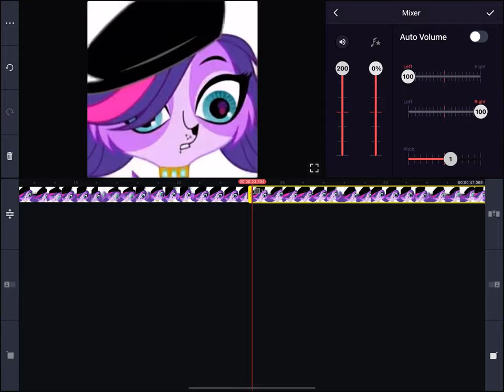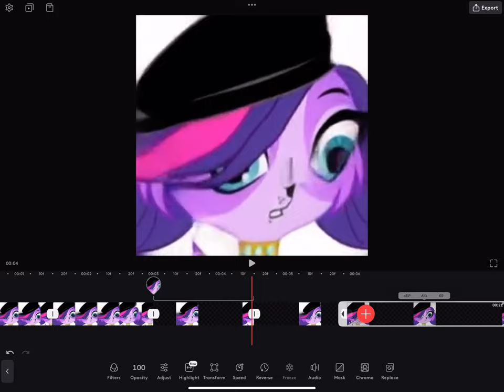How To Make A Preview 2 Deepfake The Kasey Leitch Way